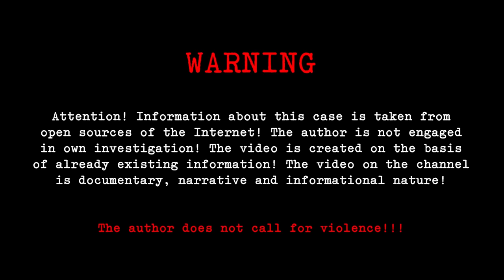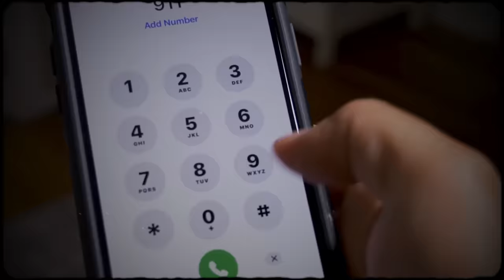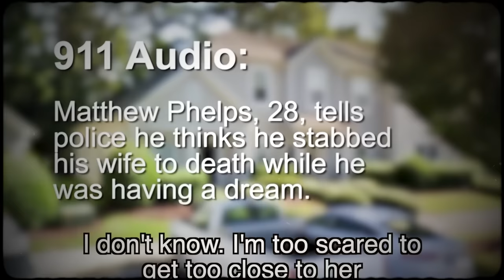It's Impossible To Explain! The Heartbreaking Case of Lauren Hugelmaier! True Crime Documentary.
Lauren Hugelmaier first met Matt Phelps when they were in middle school, although they were not particularly close friends at the time. However, years later, when both Lauren and Matt were 26 years old, something unexpected happened. Matt, who had not spoken to Lauren in a long time, reached out to her on Instagram. Curious about the unexpected request, Lauren accepted Matt's request and started following him back. Intrigued, Matt decided to take a closer look at Lauren's Instagram page. As he scrolled through her posts, he found himself liking each one. Something about Lauren's intrigued him, and he couldn't help but be drawn to her. As time passed, Lauren and Matt continued to text and talk on the phone daily. They discovered they had a lot in common, particularly their love for Harry Potter, Star Wars, and other geeky things.